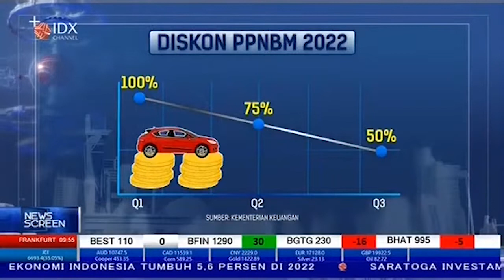Dorong Sektor Otomotif, Diskon PPnBm Otomotif Diperpanjang | NEWS SCREEN (28/1/22)